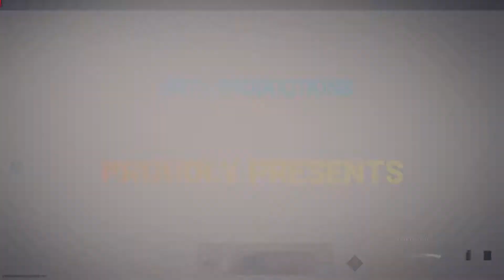PLAYING WITH AIM BOT | Call of Duty MW (w/ stream highlights!!)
Oh, my God...This- this is beautiful.